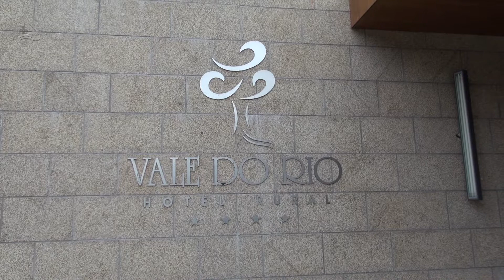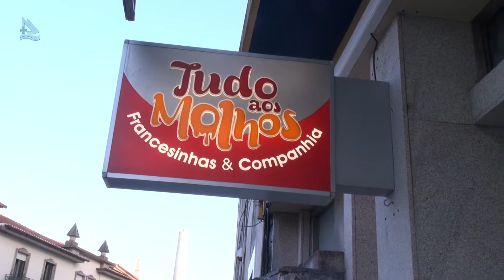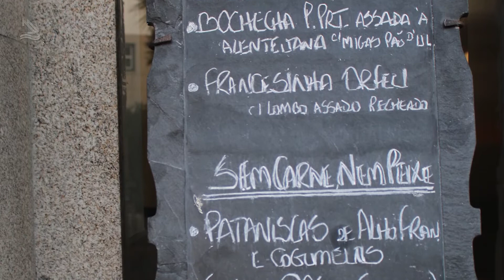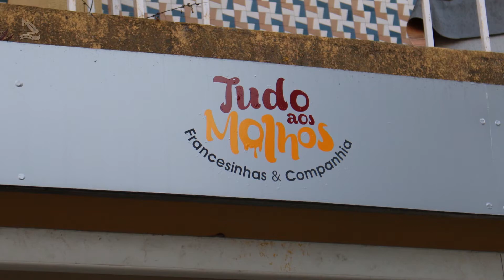São João da Madeira, em Portugal 03 (Programa Assim é Portugal Oficial)